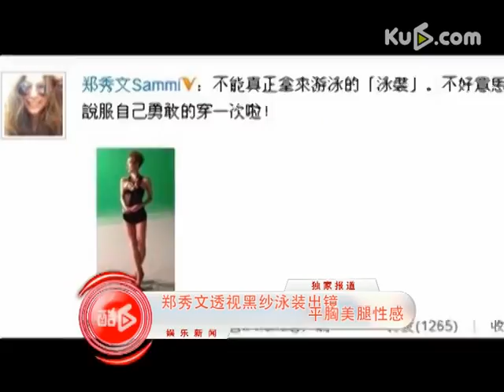郑秀文透视黑纱泳装出镜 平胸美腿性感